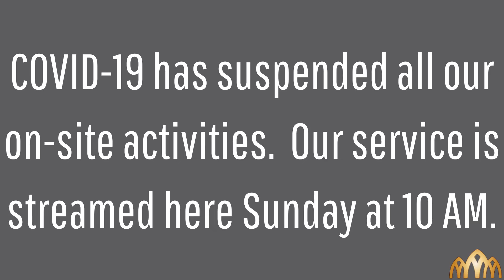Welcome to First Baptist Church YouTube Channel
Interim Pastor Rev. Emmett S. Young, III

Also, please continue to practice social distancing and healthy habits.